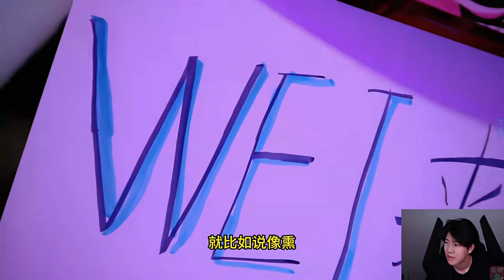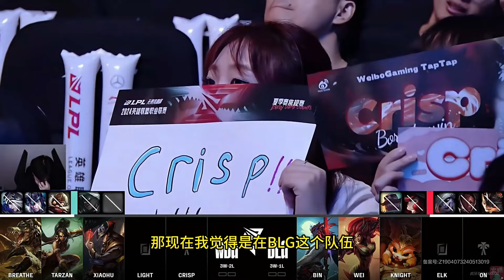【英雄联盟】TheShy评价Xun和Wei：我觉得Xun玩得挺好啊，是很关键的人啊！Wei的玩法跟Tarzan一样！